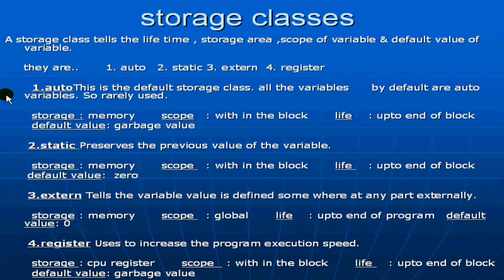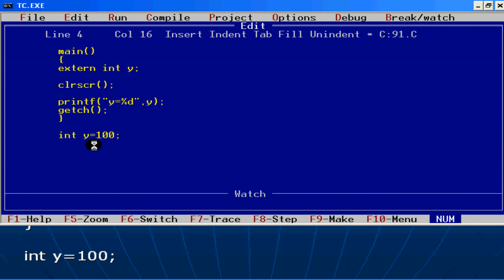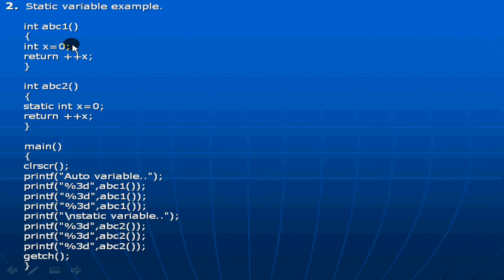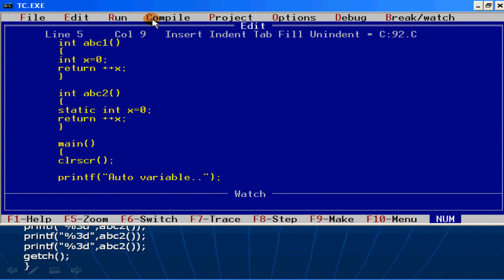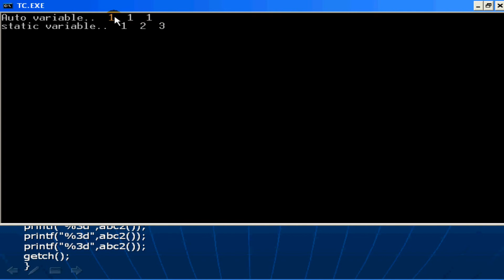Storage Classes in C Language-C Language Full Course in Telugu-Lesson-24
This video is part of Edusoft Learning Systems Computer software training in Telugu video series & C Language Full Course in Telugu. This video explained by VIJAY KUMAR PARVATHAREDDY. This video explains about Storage Classes in C Language. Storage classes auto, static , extern and register in C language.